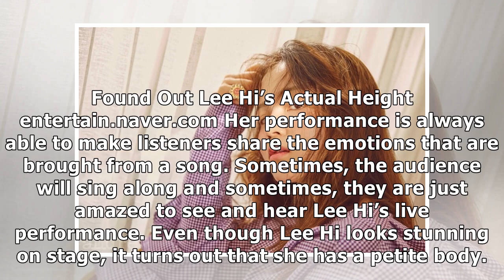As One of the Shortest Idols, What’s Lee Hi’s Height?